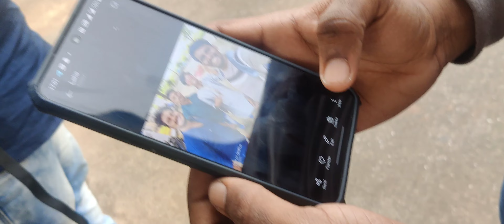घाटण देवी दर्शन❤️❤️ Part 1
तुमचं चैनल वर स्वागत आहे🤩

मी दर्पण भालके❤️

हा माझा व्लॉग चैनल आहे😎

आपल्या चैनल वर तुम्हाला मराठी व्लॉग बघण्यात येतील💖

आपल्या चैनल वर फिरणे, शॉर्टस् आणि तसेच मजेशीर व्लॉग बघण्यात येतील 🥳

मला आशा आहे माझे व्लॉग तुम्हाला आवडणार 🙏🏻